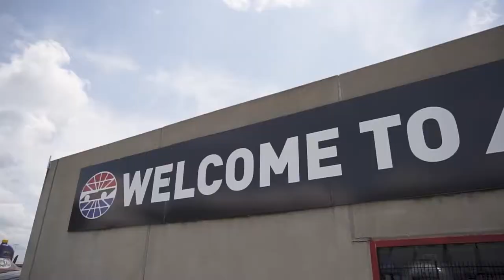HotRodPowerToursample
2018 Hot Rod Power Tour